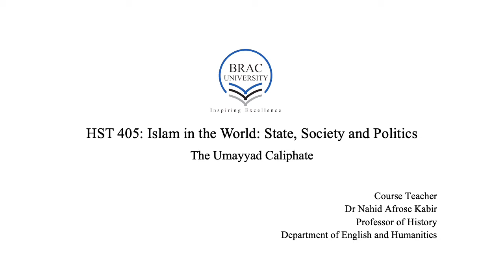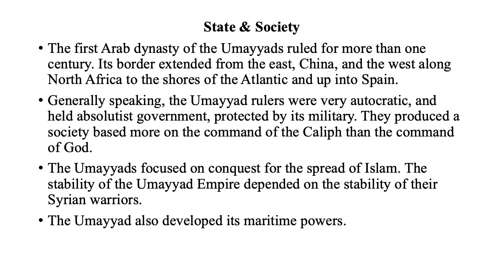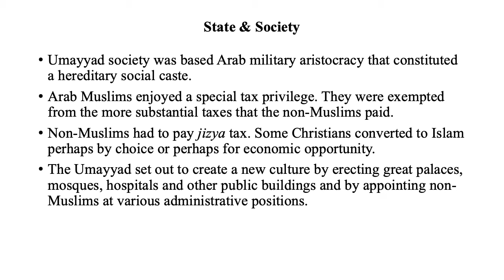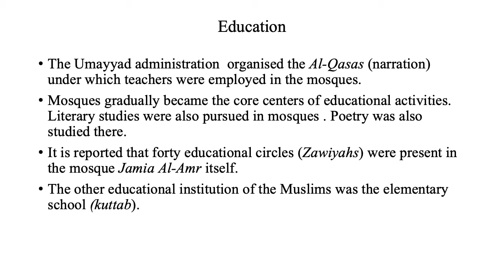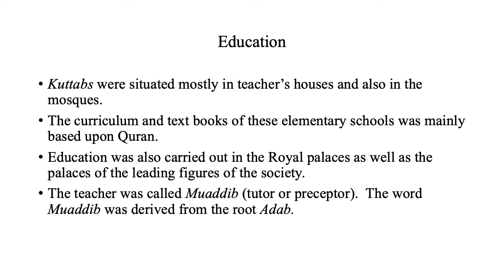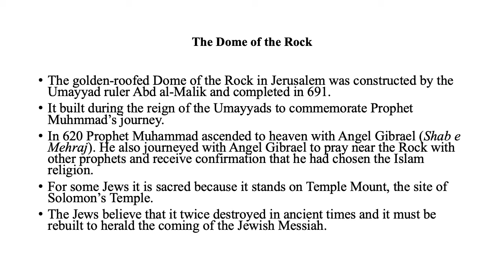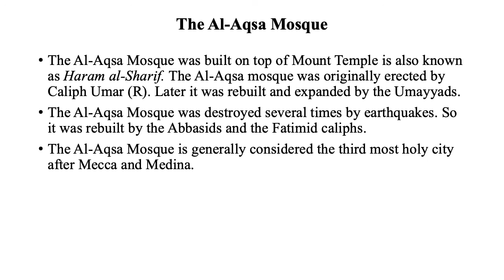HST 405 The Umayyad Dynasty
The Umayyad Dynasty, 661-750